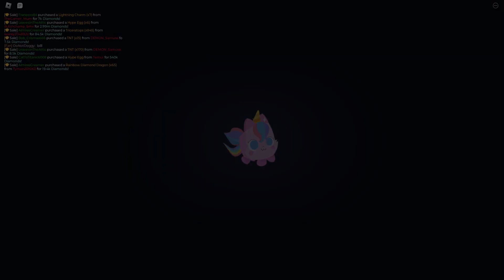what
I guess, that's all?